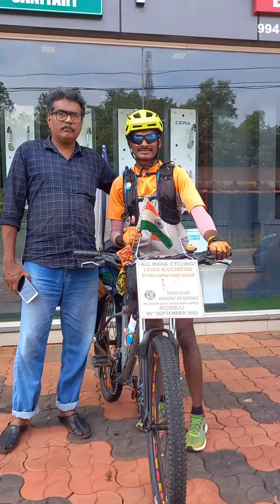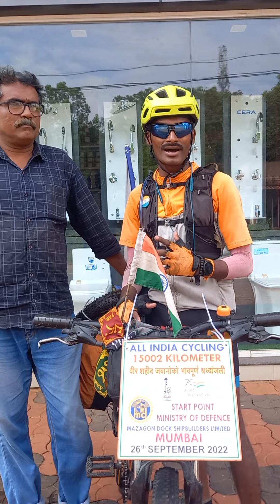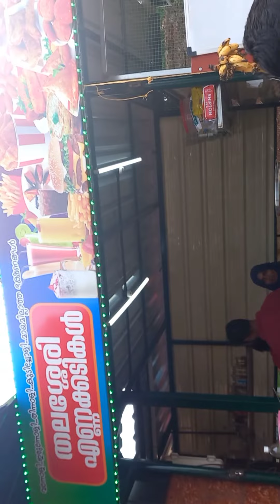Kannur To Kasaragod kerala .देवाला जास्त शोधत बसू नका देव माणसांमध्येच आहे..आज अनुभव आलेला आहे.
Insta ID Ajitcyclist